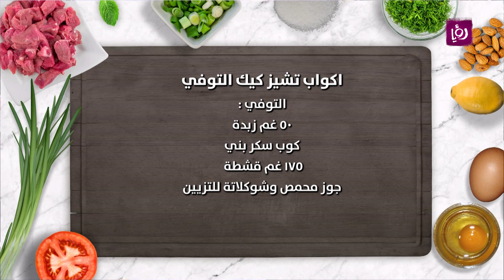أكواب تشيز كيك التوفي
أكواب تشيز كيك التوفي على طريقة الشيف ديما حجاوي
المقادير:
اكواب تشيز كيك التوفي
الطبقة الاولى
٢٥٠ غم بسكوت
١٠٠ غم زبدة
الطبقة الثانية
٤٠٠ غم جبنة كريمية
٤/١ كوب كريمة
٤/١ كوب جوز محمص
٢/١ كوب من التوفي
التوفي
٥٠ غم زبدة
كوب سكر بني
١٧٥ غم قشطة
جوز محمص وشوكلاتة للتزيين

مطبخ رؤيا